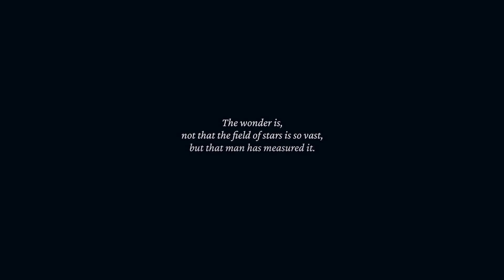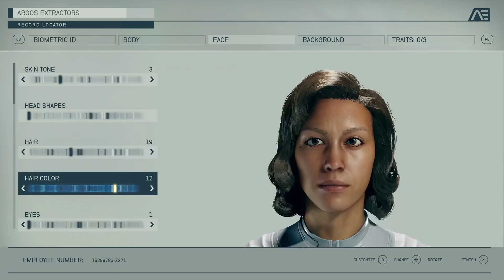Starfield Gameplay Trailer Commentary - Fair Comparisons?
Starfield gameplay speculation and commentary - we consider how Starfield resembles other games set in space. Do you think there are more similarities than differences between Starfield, Elite Dangerous, No Man's Sky and Star Citizen?